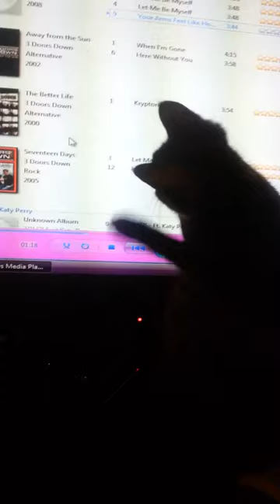Camo Mouse Pointer Obsession